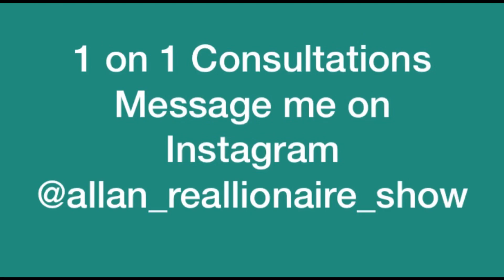A woman can have a whole conversation with a man and be thinking something negative about him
1.
D.N.A of Jesus Christ by The Reallionaire

2.